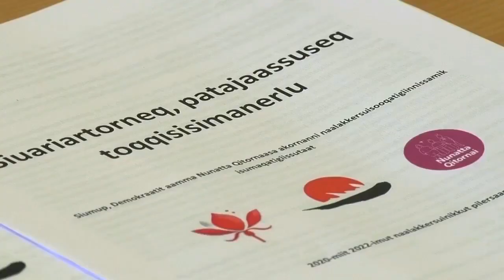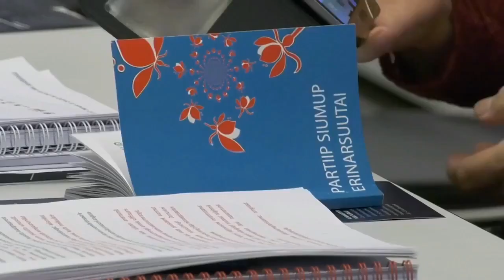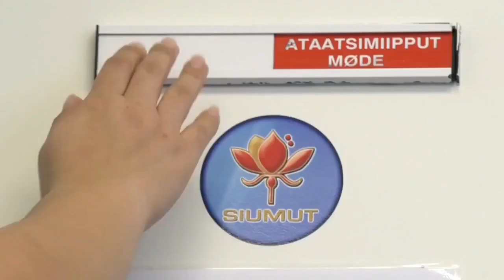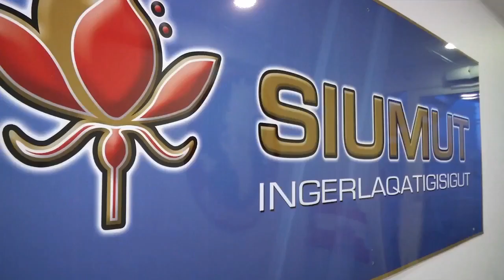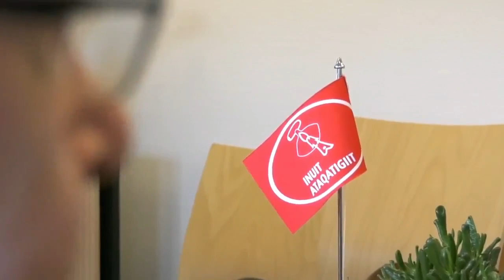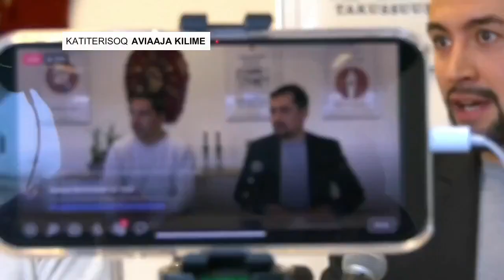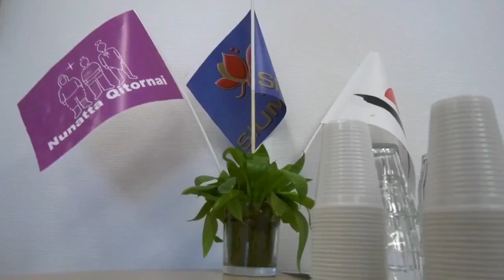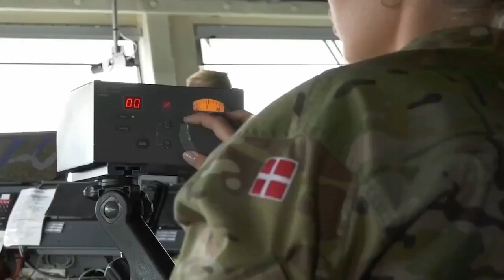Qanorooq Weekend Sap.ak. 6 2021